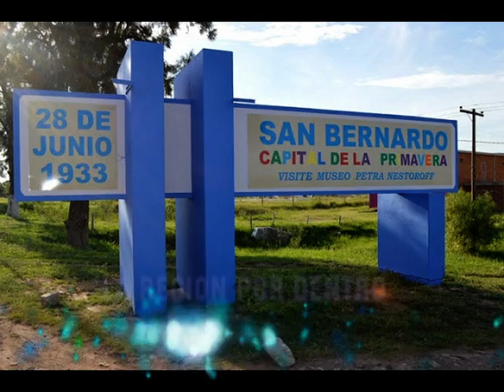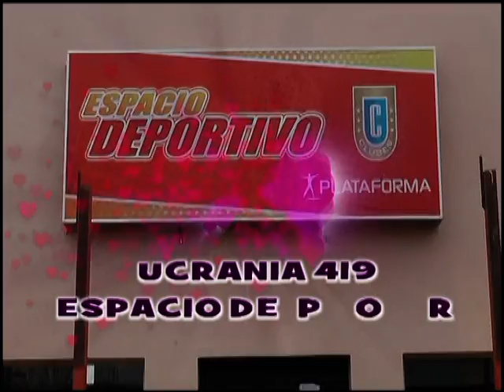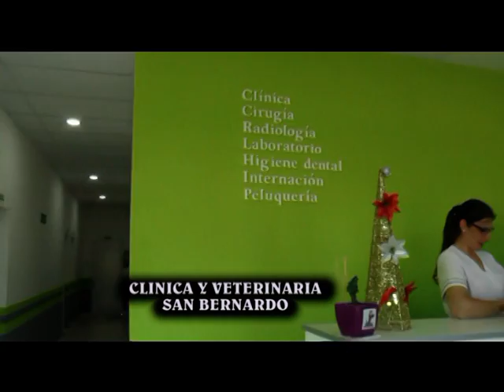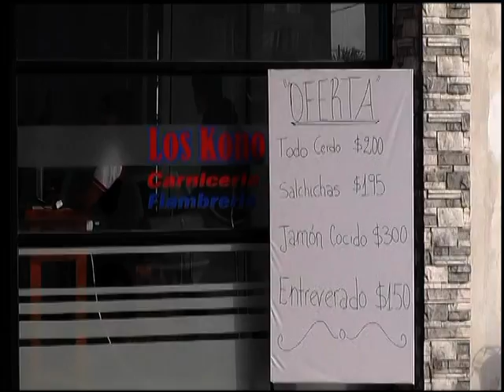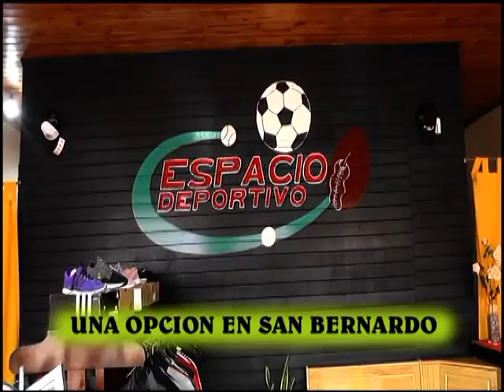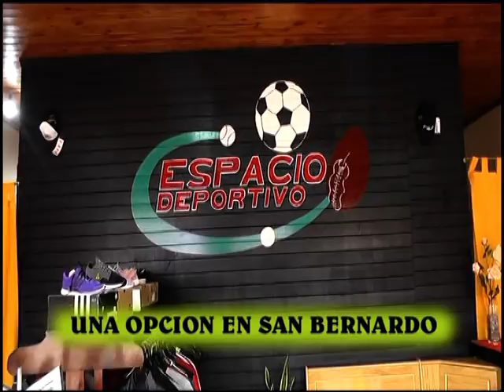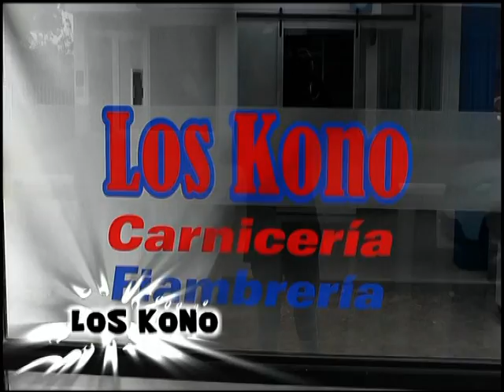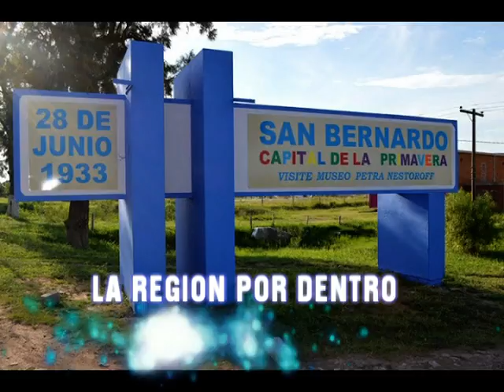REGION Nº 19 PROGRAMA DE INTERES GENERAL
cada fin de semana emitimos nuestro programa de interés general de la la localidad de San Bernardo chaco con el desarrollo de noticias .